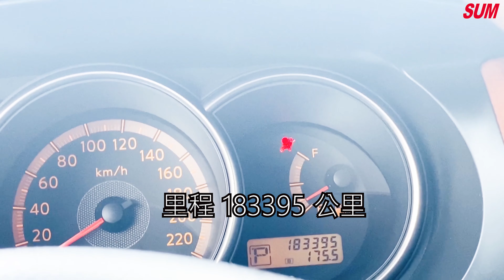已售出【SUM中古車】NISSAN GRAND LIVINA MPV的空間+SUV的自由=LIVINA 2009年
車商資訊：SUM嘉佑汽車
車輛資訊：2009年NISSAN GRAND LIVINA 恆溫 音響主機 中控 倒車雷達  抬頭顯示器
車輛售價：23.8萬
車商地址：臺南市仁德區土庫五街11-1號
SUM汽車網還有更多【NISSAN GRAND LIVINA】中古車，等你來賞車